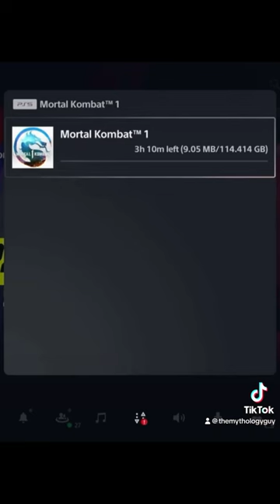Let’s play Mortal Kombat!